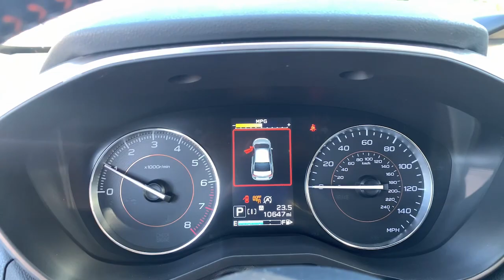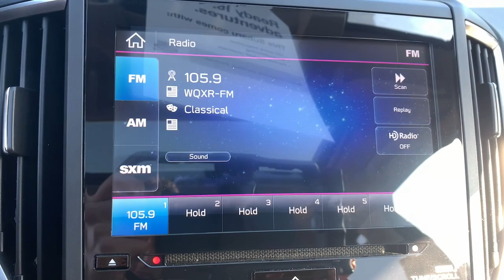2020 Subaru Crosstrek Rye, Greenwich, Stamford, White Plains, New Rochelle, NY 922US1134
Crystal Black Silica Used 2020 Subaru Crosstrek Limited available in Rye, New York at Rye Ford Subaru. Servicing the Rye, Greenwich, Stamford, White Plains & New Rochelle, NY area.

2020 Subaru Crosstrek Limited - Stock#: 922US1134

Certified. CARFAX One-Owner. Clean CARFAX. Priced below KBB Fair Purchase Price! Crystal Black Silica 2020 Subaru Crosstrek Limited MOONROOF 2.0L DOHC Lineartronic CVT AWD 18 Alloy Wheels, 4-Wheel Disc Brakes, 6 Speakers, ABS brakes, AM/FM radio: SiriusXM, Auto High-beam Headlights, Automatic temperature control, CD player, Dual front impact airbags, Dual front side impact airbags, Electronic Stability Control, Emergency communication system: STARLINK Safety and Security (Subscription Required), Exterior Parking Camera Rear, Four wheel independent suspension, Front anti-roll bar, Front fog lights, Fully automatic headlights, Heated door mirrors, Heated Front Bucket Seats, Illuminated entry, Knee airbag, Leather-Trimmed Upholstery, Low tire pressure warning, Moonroof Package, Occupant sensing airbag, Outside temperature display, Overhead airbag, Power driver seat, Power Moonroof, Radio data system, Radio: Subaru Starlink 8.0 Multimedia Plus System, Rear anti-roll bar, Remote keyless entry, Security system, Speed-sensing steering, STARLINK/Apple CarPlay/Android Auto, Steering wheel mounted audio controls, Subaru Starlink Smartphone Integration, Traction control, Turn signal indicator mirrors.brbrFamily Owned and Operated since 1957! Rye Subaru is located in Rye, NY, and proudly serves White Plains, New Rochelle,Greenwich CT and all of New York and Connecticut. The company is highly invested in principles for success that value customers and employees; success that is only achieved by doing business with integrity and the highest ethical standards. These principles have helped achieve numerous awards and recognitions including the coveted President's Award. 27/33 City/Highway MPGbrbrAt Rye Subaru, you pay for your car, taxes, registration and $175 Doc. We don't charge any other fees. Please call us to confirm vehicle availability. We hope to see you soon! Subaru Certified Pre-Owned Details:brbr  * Warranty Deductible: $0br  * Roadside Assistancebr  * SiriusXM 3-Month trial subscription, $500 Owner Loyalty coupon & 1 year trial subscription to STARLINKbr  * Transferable Warrantybr  * Vehicle Historybr  * Powertrain Limited Warranty: 84 Month/100,000 Mile (whichever comes first) from original in-service datebr  * 152 Point InspectionbrbrAwards:br  * ALG Residual Value Awards, Residual Value Awards